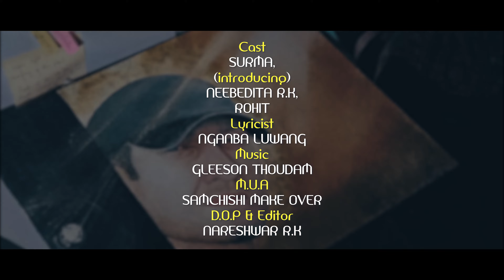Sumbiramu || Surma Chanu|| Official Video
Sumbiramu || Surma Chanu|| Official Video  2022

Introducung : Neebedita R.K
Directed By : Nareshwar R.k
Make up artist : samasachi Make over
DOP & Editor : Nareshwar R.K

Singer: Surma Chanu
Lyrics: Nganba Luwang   @Nganba Luwang
Guitar and Bass: Rohit Thokchom
Saxophone:  @WilsonNingthemchaOfficial

Special thanks
 Amarendra Rk, Bode Ningombam, Pradip

🛑 Any unauthorized upload, reproduction, recreation, or redistribution  is strictly prohibited.❌

Thanks
Team Surma Chanu